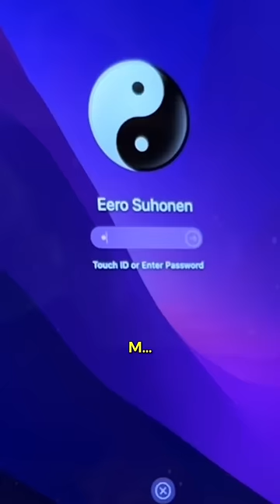Vertti ja Isoveikan salaisuus